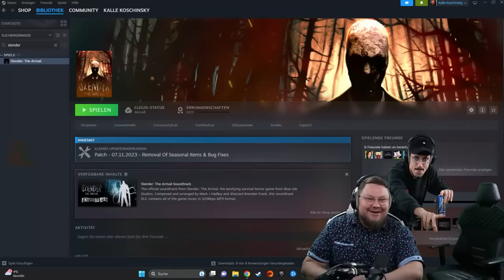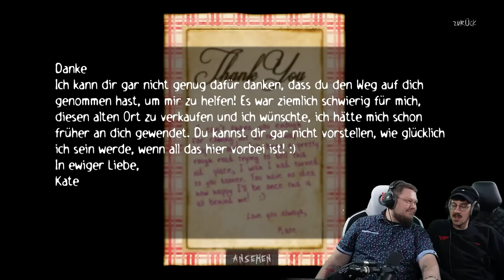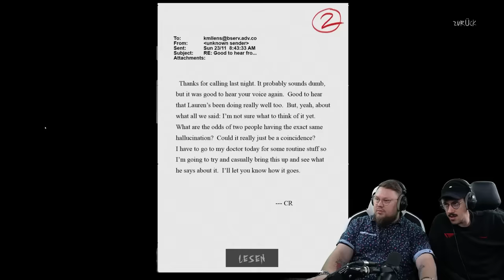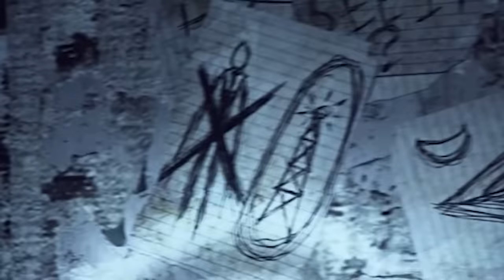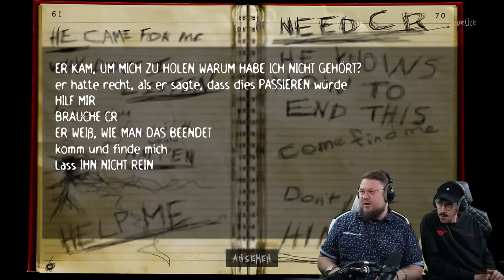Hänno und Kalle zurück im ABSOLUTEN HORROR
Heute gibt es mal die Horror zusammen mit @HandOfBlood Wir stürzen uns ins Slender: The Arrival

Genießt mein Leiden.